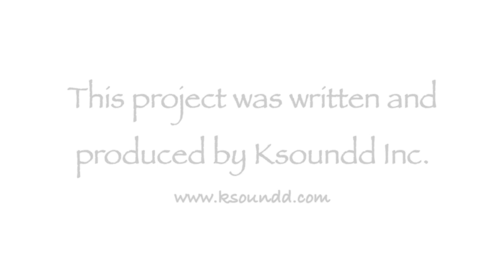GOP S.A.F.E. Summer Camp Program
Written and produced by Ksoundd Inc.